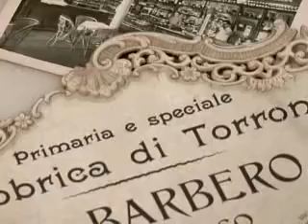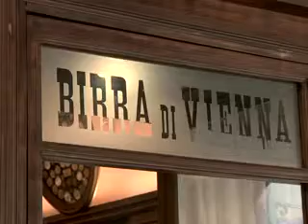Il cioccolato, la nostra storia (Cherasco)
La confetteria Barbero (oggi gestita dai Torta) tramanda la memoria di una famiglia e le ricette che hanno addolcito Cherasco per generazioni.
Un locale ancora autentico, negli arredi e nelle praline, che fa del cioccolato la nostra storia.